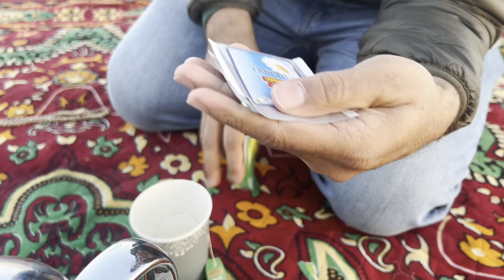Rakah Beach Vlog # 119 Winter Picnic having Yemeni Khabsa in lunch | Heavy Bikes stunts| saudi Life